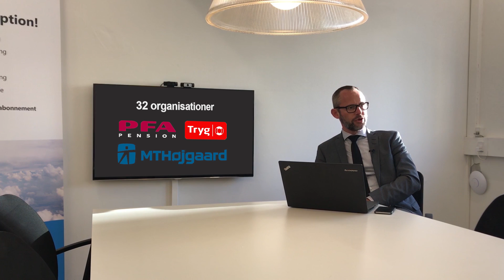Få mere ud af Office 365 med Future Workplace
Får I (som de fleste) for lidt ud af Office 365?

– gratis workshop for at få fuldt udbytte af alle fordelene

Har du udfordringer med at få forklaret brugerne om deres nye muligheder og få dem til at ændre vaner, så de kan arbejde mere moderne og effektivt med Office 365?

Oplever du, at I har brugt penge på en service, som ikke har øget produktiviteten?

Så skulle du overveje at deltage i et af vores eksklusive Round Table arrangementer hos Microsoft, hvor du kan få inspiration og lære af andre med samme problem. Her lærer du, hvordan du kan inspirere dine medarbejdere og kolleger til faktisk at udnytte mulighederne.

I samarbejde med Microsoft og vores partnere, inviterer Cloud People til en unik og eksklusiv Office 365 round table session og middag.